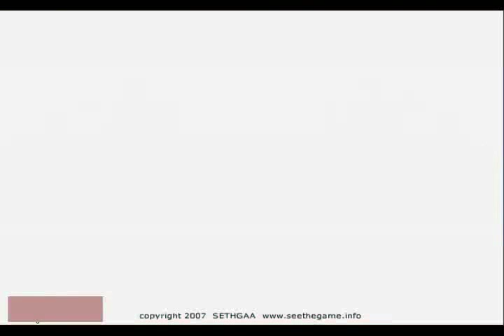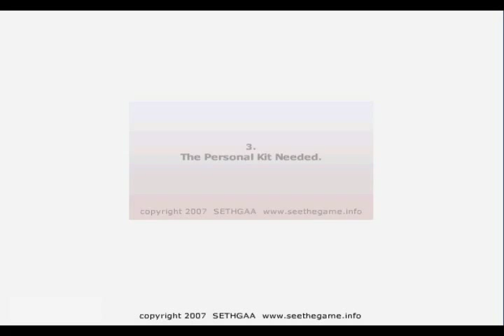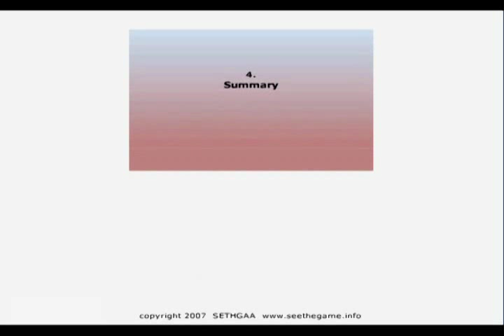Minds'Eye Lectures 000: ''Underwater Hockey - Simplified''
Animation to visualise the fundemental idea of the game of underwater hockey.

* The seethegame channel has a couple of designs available (on t-shirts etc) for underwater hockey and water loving individuals: